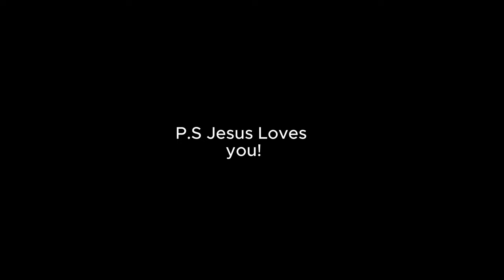My friend gave his life back to God | Day 10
Welcome to my 75 days hard spiritual/physical challenge! My goal is to get closer to God and transform my mind, body, and soul. This is my journey of faith and determination, join me as I give up everything to become a better version of myself. Let's grow together!